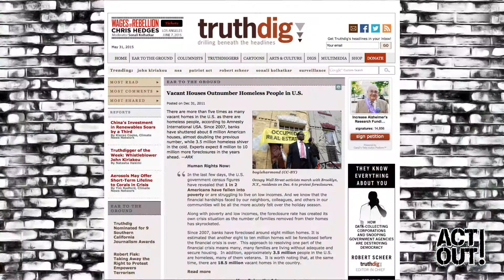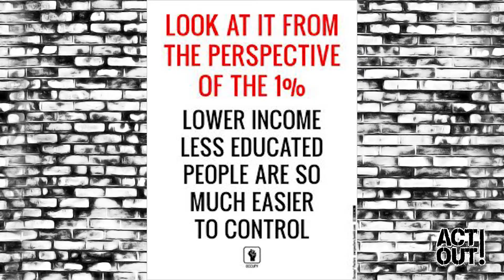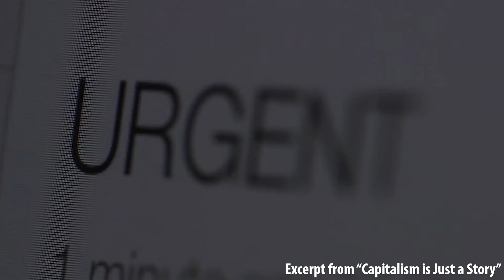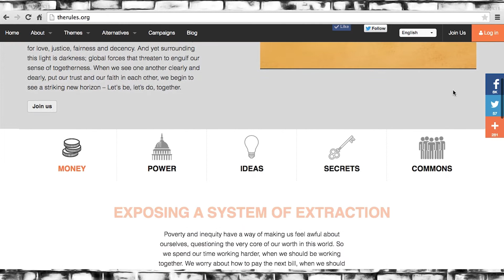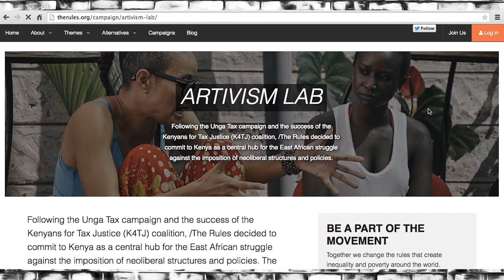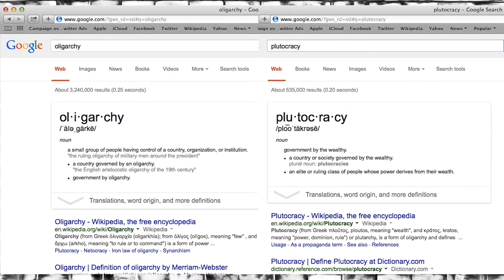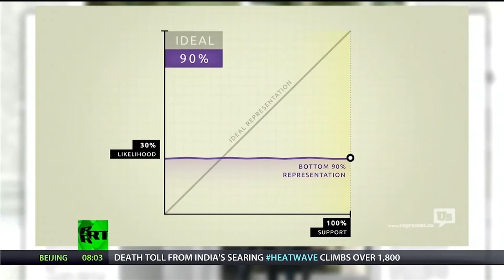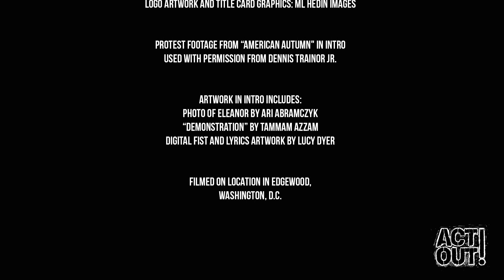Act Out! - [14] Occupy Venice, here are The Rules now break them & France with a mic drop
Let’s test our math skills in the name of systemic dumbshitedness. Then, Occupy Venice shows us how to fight the power while helping the powerless. Martin Kirk, founder and head strategist at the Rules talks breaking them, shifting paradigms and planned poverty. We ask the internet - what are we: oligarchy, plutocracy, oligarch-racy? And finally, France schools us on architectural design and food, but not in the ways you’d expect.